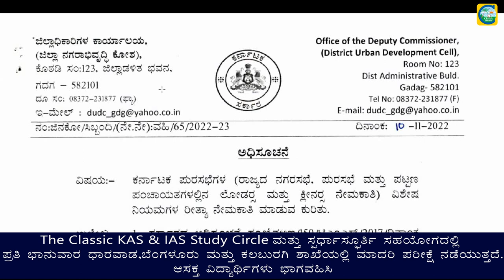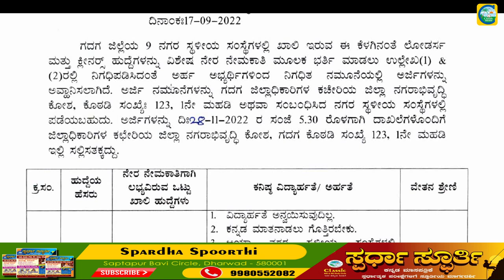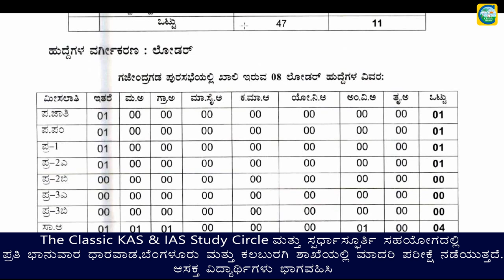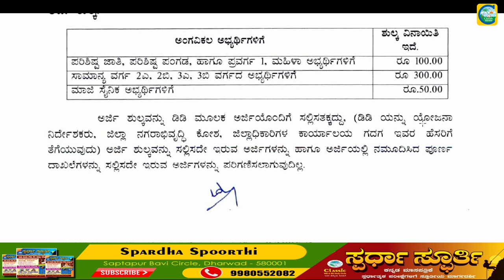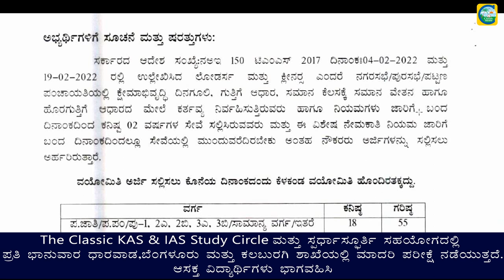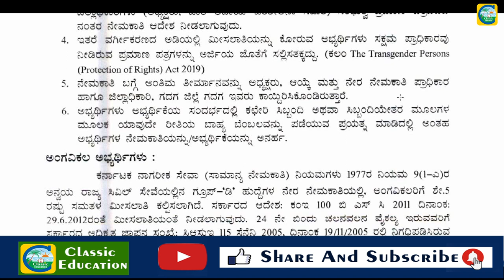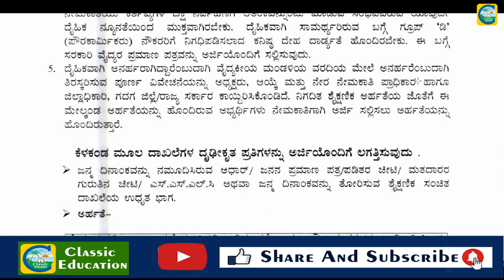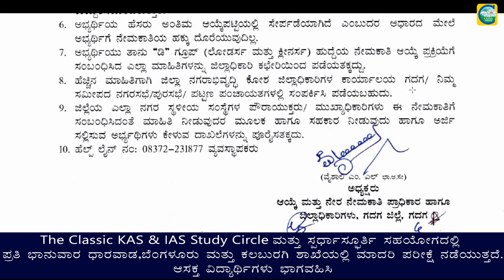ಜಿಲ್ಲಾಧಿಕಾರಿ ಕಚೇರಿಯಲ್ಲಿ ವಿವಿಧ ಹುದ್ದೆಗಳು||ಉದ್ಯೋಗ ವಾರ್ತೆ||Classic Education